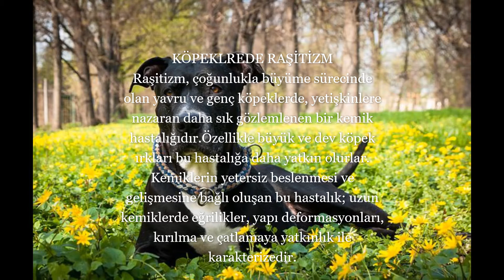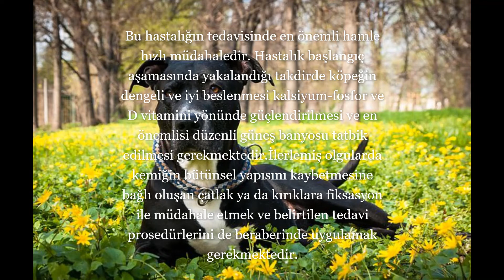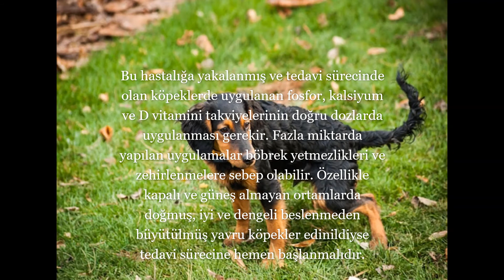KÖPEKLERDE RAŞİTİZM HASTALIĞI(YAZILI ANLATIM)